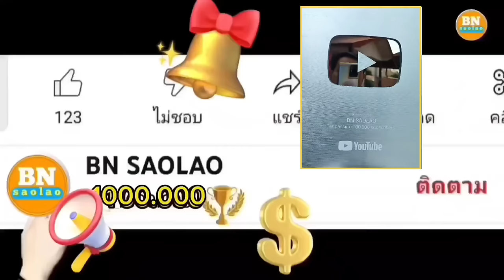ep894 ดีใจที่มีลุงแชมป์มาช่วยงานอีกแรง คนป่า ตองเหลือง ຄົນປ່າ